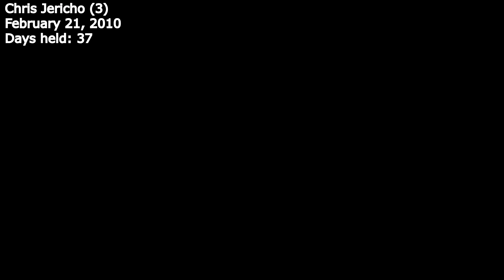Every WWE World Heavyweight Champion UNIFIED (2002-2013)